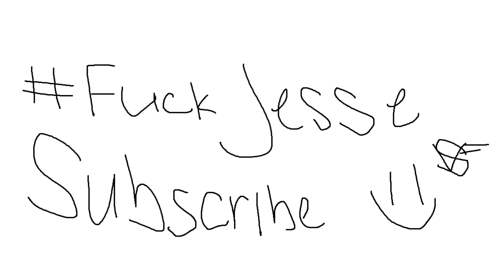CARRYING CONSPIRACY PT 28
THIS IS GAMEPLAY FROM MY TWITCH STREAM PLEASE GIVE A FOLLOW AND COME HANG OUT!